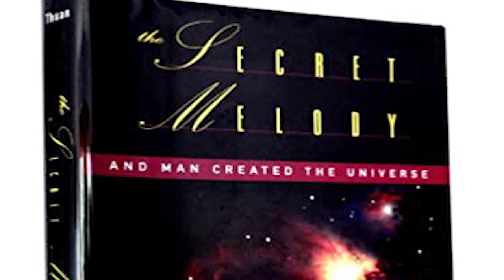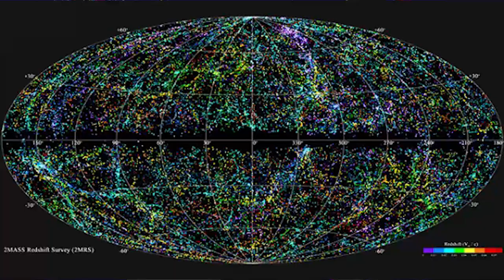Entendendo a teoria do Big Bang: a história da formação do universo desde o seu início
Desde o início dos tempos, o ser humano sempre se perguntou como tudo começou. Qual foi o início do universo? Como ele evoluiu ao longo dos anos? A teoria do Big Bang tenta responder a essas perguntas de uma maneira científica e precisa.

Neste vídeo, vamos explorar a história da teoria do Big Bang, desde sua criação até os dias de hoje. Veremos como ela explica a origem e a evolução do universo, e como foi sendo aperfeiçoada ao longo dos anos com novas descobertas e evidências científicas.

Você vai aprender sobre os principais pontos da teoria do Big Bang, como a expansão do universo, a formação dos elementos químicos e a existência de ondas gravitacionais. Além disso, vamos discutir algumas das questões mais intrigantes que ainda estão sendo estudadas pelos cientistas e como a teoria do Big Bang pode nos ajudar a entender melhor o universo em que vivemos.

Se você é fã de ciência e quer saber mais sobre a origem do universo, não pode perder este vídeo! Acompanhe-nos nesta jornada pelo universo e descubra como tudo começou com a teoria do Big Bang.